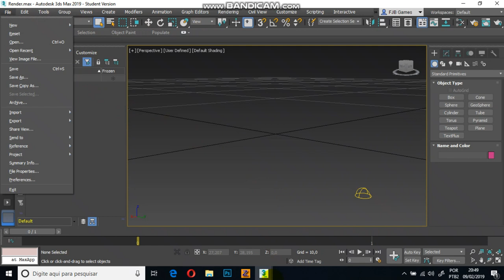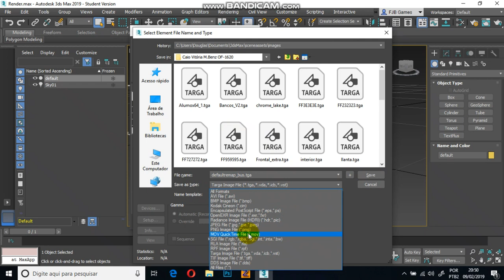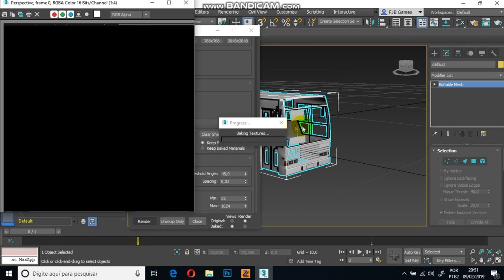Criando Base Paintjob - Ambient Occlusion [3DS Max 2019]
Já aviso que nem editei áudio para remover ruído então esse não é o melhor vídeo que fiz, mas a intenção é boa não?

Lembrando isso pode ser feito em vários jogos

Lembrando que tem que ter conhecimento com algum editor para ajustar alguns bugs que acontece na renderização.